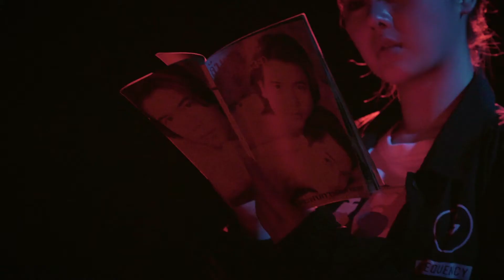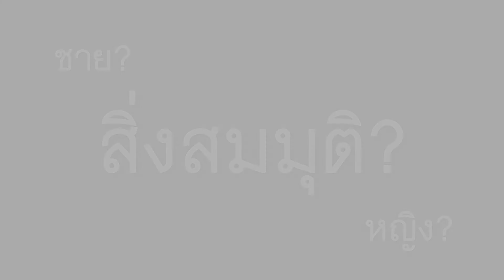[Teaser] นิทรรศการหมุนเวียน ชุด "ชาย หญิง สิ่งสมมุติ" (Gender Illumination Exhibition)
บนเส้นทางของความแตกต่าง
ความสับสน การค้นหาตัวตน การถูกจำกัดกีดกั้น
ใคร อะไร เยียวยาตัวตน เยียวยาจิตใจ
เป็นพลังผลักพาให้ชีวิตคุณก้าวต่อไป
นิทรรศการหมุนเวียนชุดใหม่จากมิวเซียมสยาม
"ชาย หญิง สิ่งสมมุติ : นิทรรศการว่าด้วยเรื่องความหลากหลายทางเพศ" (Gender Illumination Exhibition)
นิทรรศการที่ชวนทุกคนมาร่วมเปิดความคิด ร่วมเรียนรู้ว่าความหลากหลายทางเพศเป็นเรื่องของเราทุกคน ไม่จำกัดชั้นชน สีผิว ไม่ว่าจะมีเพศวิถีแบบไหน การได้เข้าใจ "ความหลากหลายทางเพศ" จะช่วยให้เราทบทวนและเท่าทันต่อความเป็นไปในชีวิตผู้คนร่วมสมัย เพื่อการอยู่ร่วมกันอย่างลดอคติ ยอมรับและเคารพในเพศภาวะทั้งของตัวเราเอง และของคนอื่นมากขึ้น
นิทรรศการหมุนเวียน ชุด "ชาย หญิง สิ่งสมมุติ : นิทรรศการว่าด้วยเรื่องความหลากหลายทางเพศ" (Gender Illumination Exhibition)
เปิดให้เข้าชมตั้งแต่วันที่ 17 พ.ค. - 30 ก.ย. 2561
ทุกวันอังคาร - วันอาทิตย์และวันหยุดนักขัตฤกษ์
(ปิดทุกวันจันทร์) เวลา 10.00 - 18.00 น.